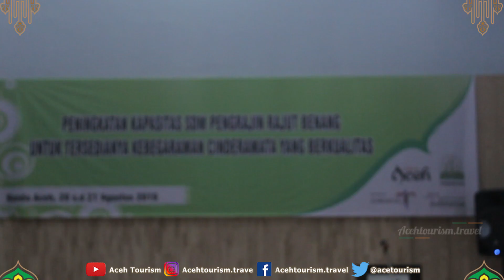Pengembangan SDM Pengrajin Cenderamata Aceh